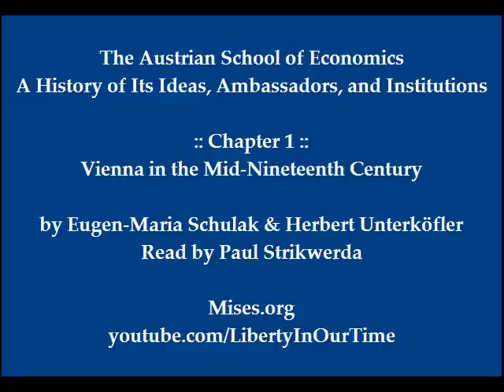The Austrian School of Economics | Chapter 1: Vienna in the Mid-Nineteenth Century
Here is a brilliant and engaging guide to the history, ideas, and institutions of the Austrian School of economics. Eugen-Maria Schulak and Herbert Unterköfler, two Austrian intellectuals who have gone to the sources themselves to provide a completely new look at the tradition and what it means for the future. Narrated by Paul Strikwerda.

Full text of ''The Austrian School of Economics: A History of Its Ideas, Ambassadors, and Institutions'' available online:

The Austrian School is a heterodox school of economic thought that is based on methodological individualism—the concept that social phenomena result exclusively from the motivations and actions of individuals.

The Austrian School originated in late-19th and early-20th century Vienna with the work of Carl Menger, Eugen Böhm von Bawerk, Friedrich von Wieser and others. It was methodologically opposed to the Prussian Historical School. Current-day economists working in this tradition are located in many different countries, but their work is still referred to as Austrian economics. Among the theoretical contributions of the early years of the Austrian School are the subjective theory of value, marginalism in price theory and the formulation of the economic calculation problem, each of which has become an accepted part of mainstream economics.

Since the mid-20th century, mainstream economists have been critical of the modern day Austrian School and consider its rejection of mathematical modelling, econometrics and macroeconomic analysis to be outside mainstream economics, or "heterodox". Although the Austrian School has been considered heterodox since the late 1930s, it attracted renewed interest in the 1970s after Friedrich Hayek shared the 1974 Nobel Memorial Prize in Economic Sciences. (Source: Wikipedia.org)